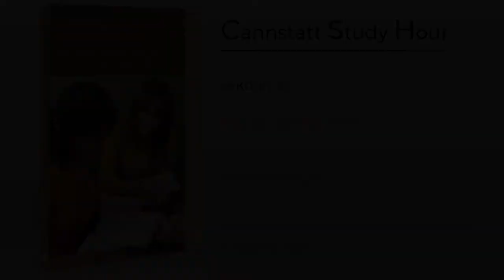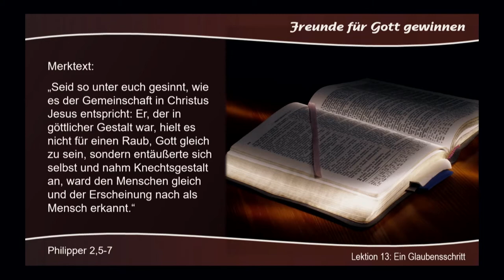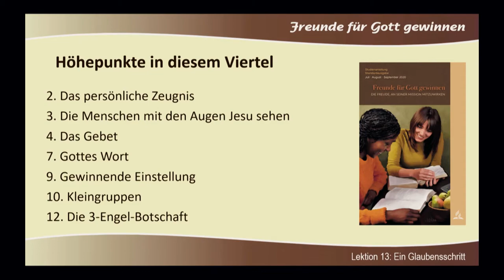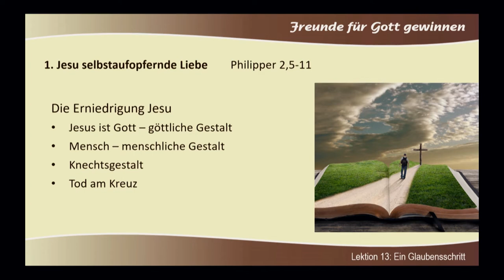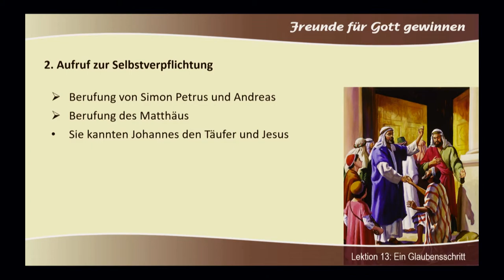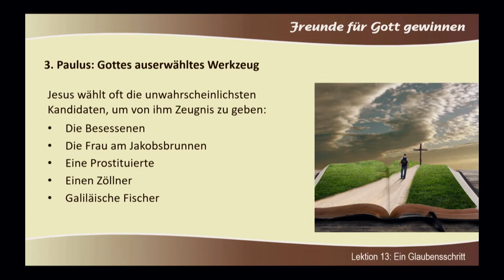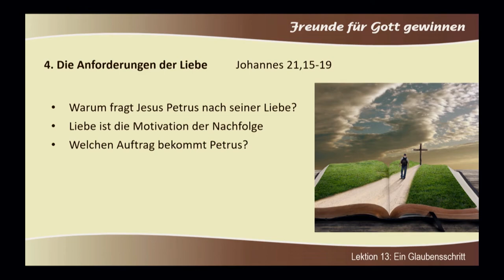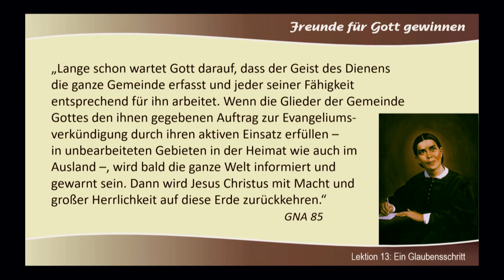Freunde für Gott gewinnen (CSH 2020 Q3) 13. Ein Glaubensschritt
Sprecher: Olaf Schröer

Olaf Schröer ist Pastor der Gemeinschaft der Siebenten-Tags-Adventisten in Heilbronn. Im Mittelpunkt seiner Studienreihen und Vorträge stehen die prophetischen Aussagen der Heiligen Schrift, besonders in der Offenbarung und im Buch Daniel. Dabei wird klar, wie aktuell und bedeutsam diese Voraussagen gerade für unsere Generation sind.

Serie: Cannstatt Study Hour 2020 Q3: Freunde für Gott gewinnen